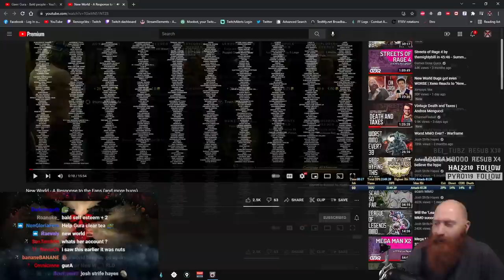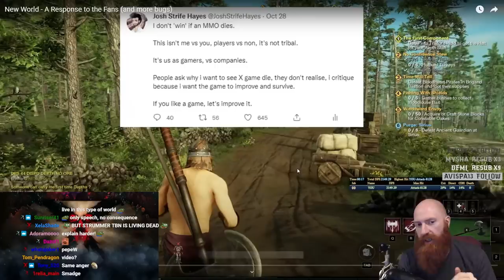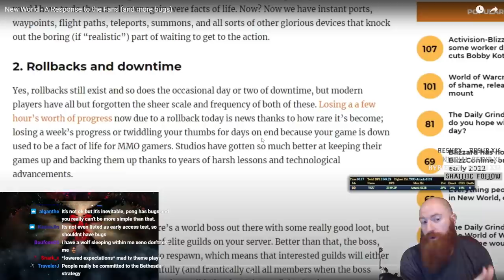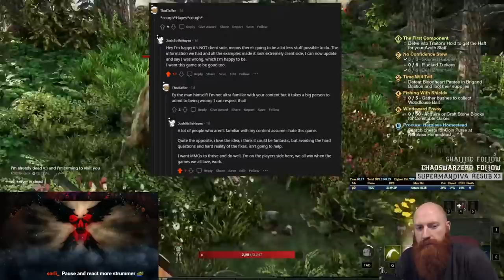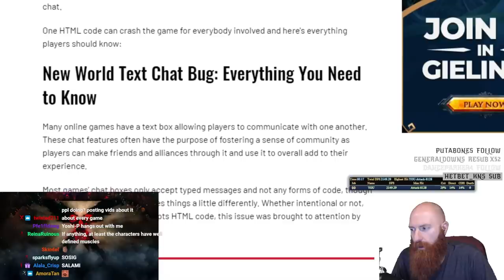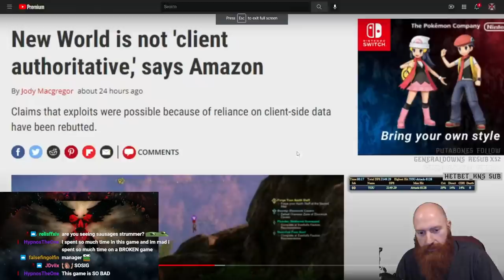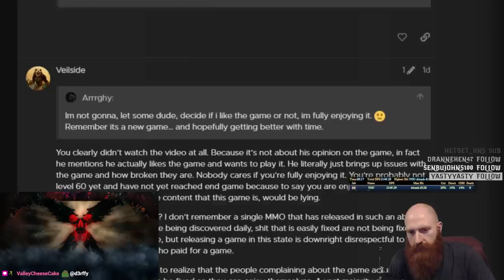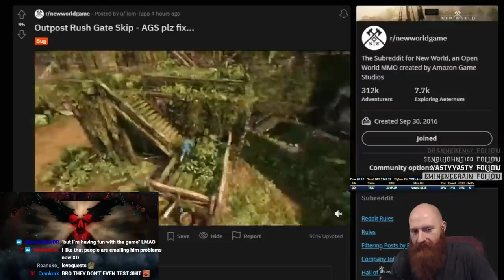New World Quests and PvP are BROKEN and Fans are MAD | Xeno Reacts to More New World Drama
Josh Strife Hayes is back with another New World video, this time showcasing new PvP and Quests exploits but also addressing the people who got mad at him for making these videos. Xeno reacts to Josh's situation and draws parallels between Final Fantasy XIV and New World and gives examples of similar developer - player relationships that happened with Square Enix too. More New World Drama, More Xeno Reacts to Josh Strife Hayes.